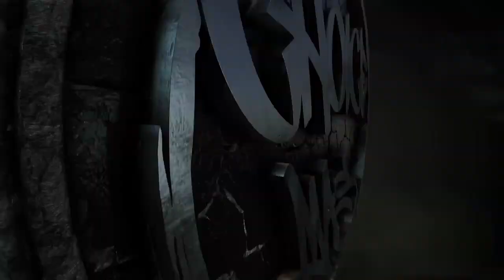CHOICEMAS | HOW I SECURE TRIPLE STACKED TRAILERS | REPOST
Polar Plunge 2024

Help us reach our fundraising goal as we take the plunge for Special Olympics NY.
Your support will directly affect the ability for the athletes of Special Olympics NY to participate in trainings, activities, and competitions at no cost to them or their caregivers.

Thank you for visiting the Choicemas "STOP THE CLOCK" Channel. I create content with hopes to inspire, motivate, educate, empower, and help others. A majority of my videos are Educational videos teaching the ins and outs of Safety and Securement, as well as the excitement of driving a 18 Wheeler Semi-Truck throughout the country. In addition, I have some inspirational, motivational commentary that I feel can help others. Recently I've opened up my page to Vlogs and Roadtrips with my wife and I that carry some humor and interest. I hope you can find videos you like, and if you do... give us a thumbs up and hit the subscribe button, as we sincerely appreciate the support and the amazing feedback we've received throughout the years. I started this channel knowing nothing at all and have come a very long way, and the journey has all been worth it. Many thanks to you all, God bless. -Choicemas